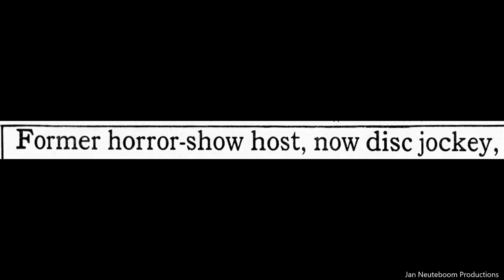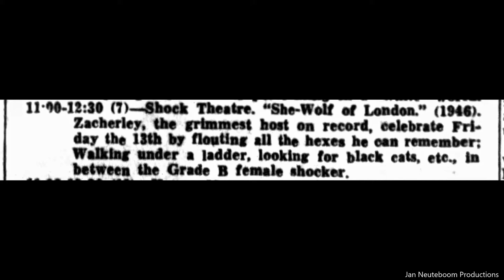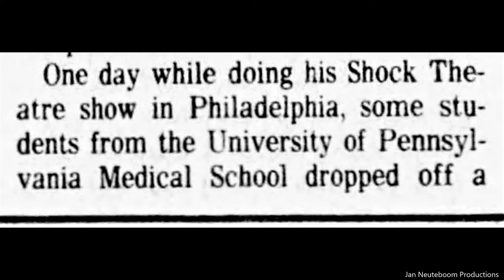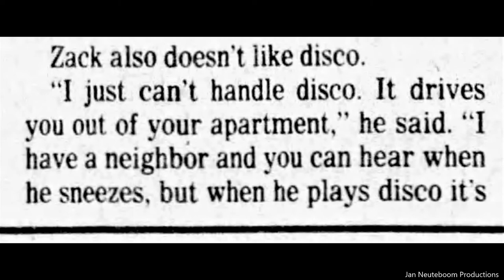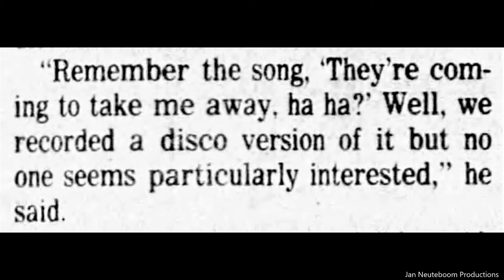Shock Theater. John Zacherley And The 1960's. Photographs And Story.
1960s Chiller Theater actually began on WPIX during 1961 (with the montage of clips discussed post 1965) and in 1963 included Zacherley ("The Cool Ghoul") as the on-air host. However, by 1965, Zacherley left the show, but the show maintained its "Classic Montage Opening" that used a montage of clips from various 1950s sci-fi films.This montage of clips started with the classic scene from Plan 9 from Outer Space with Vampira coming out of the woods. Then, the clip from The Cyclops, showing Actress Gloria Talbott just inside a cave looking at the Cyclops. Various other clips continued throughout the montage, concluding with the classic "goof" from Attack of the 50 Foot Woman, with the giant alien from outer space, picking up one brand of car and then shown throwing a completely different brand of car into a ditch. The entire montage was permeated by a frightening library music track ("Horror Upon Horror" by veteran British composer, Wilfred Josephs). Many "Baby Boomers" from this era growing up in the Tri-State Area, have said that this opening provided many nightmares and sleepless nights, forcing some to change the channel when this opening began.

The montage opening served until the late 1960s when another introduction was produced, featuring the word "Chiller" rendered in white paint on a black board, then lifted up, the gooey white paint slowly running down the board like blood while creepy chamber music played in the background. The bumper to this version simply showed the painted "Chiller" as a title card. It is unknown if this opening was the original, dating from the show's inception or if it was created out of necessity; it has been suggested that the montage opening was dropped in favor of this version since by the late 1960s film studios began to charge television stations royalties for film clips.

1970s
By 1971, the painted title card sequence was replaced with the popular Claymation "Six-Fingered Hand" introduction, produced by WPIX in-house, with possible assistance from a Rankin Bass technician (the same production company that produced the 1964 Claymation Rudolph The Red Nose Reindeer, although Rankin Bass did not produce the Chiller animated sequence).[3] The "Six-Fingered Hand" sequence features a minimalistic/surreal scene of a swamp with a river of blood in the foreground extending back to the horizon, a dead tree in the background, and a six-fingered humanoid hand that rises from the swamp. The soundtrack consists of a reverberant whistling and ghostly sound elements that fall in pitch as the sequence progresses. As the hand rises, the word "Chiller" simultaneously emerges from the ground. The hand passes over each growing letter approvingly, then snatches them one by one before returning to the swamp, groaning "Chillllller ..." in an eerie, robotic voice.

The "Six-Fingered Hand" opening was used throughout the remainder of the show's run through the early 1980s. The program usually aired at 8:00 p.m. on Saturday nights, but for a time in 1974, it was aired at 11:30 p.m. It went off the air at the end of 1978 and returned in early 1980 at 2:00 a.m. Sunday late-night.

1980s and 2008, 2009, 2010, and 2011 revivals
Chiller Theatre was finally cancelled in 1982. The WPIX program showed very much the same classic horror and science fiction movies as the Pittsburgh station did.

After a 26-year absence on WPIX, Chiller Theatre returned on Saturday, October 25, 2008 at 8 p.m. for one night, with Tarantula as the movie of choice. The fans and new converts greatly anticipate a groundswell of support for more revivals of this show, if not a permanent place on WPIX's Saturday night roster. The show opened with the Classic Black and White Original Montage Opening, followed during commercial breaks by shots of the famous Six Finger Claymation Hand.

Death of John Zacherle
Horror movie host John Zacherle, nicknamed "The Cool Ghoul," died on October 27, 2016 in Manhattan, New York City. He was 98. Zacherle was best known for presenting horror films on local TV stations in New York and Philadelphia throughout the 1950s and 1960s. Zacherle moved his act to New York City in 1959 and changed the name of his show to "Zacherley at Large" and the name of his character to Zacherley. He went on to join WPIX in New York and served as host for "Chiller Theatre" from 1963 to 1965